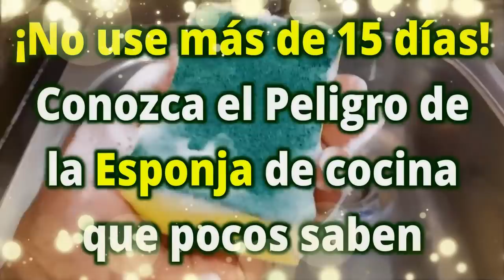NO USES esta ESPONJA sin Antes ver esto ¡TODAS han quedado boquiabierta al saberlo!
Si usas estas esponjas para realiza los quehaceres de la casa, entonces es bueno que sepas todos los detalles de las esponjas de fregar.

Te vas a sorprender al saber todo lo concerniente a la esponja lavaplatos.